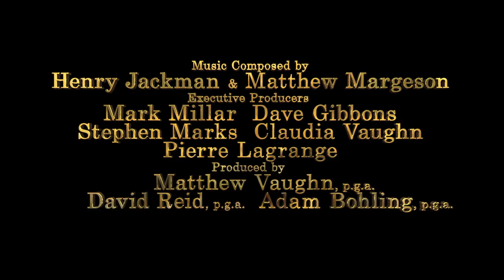[킹스맨: 골든 서클] 미국으로 간 킹스맨! (2017.09.27)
[킹스맨: 골든 서클]
감독: 매튜 본
출연: 콜린 퍼스, 태런 에저튼, 줄리안 무어, 채닝 테이텀, 마크 스트롱, 할리 베리
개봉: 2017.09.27